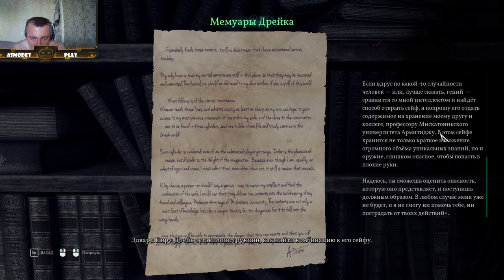call of cthulhu#3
Главный герой ветеран Великой Войны. Он должен расследовать загадочную смерть целой семьи Хокинс. Пожар в их усадьбе был настолько внезапным, что его нельзя назвать спланированным.